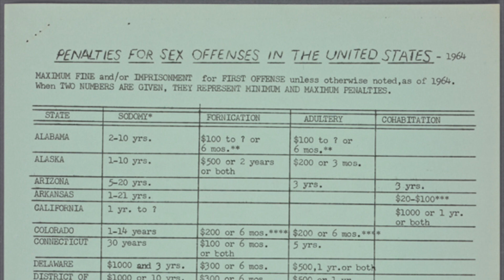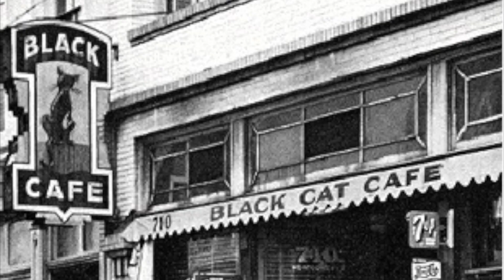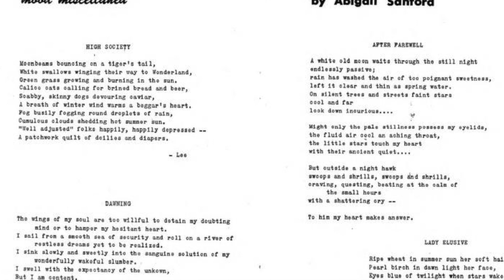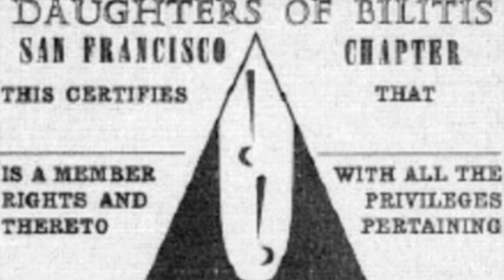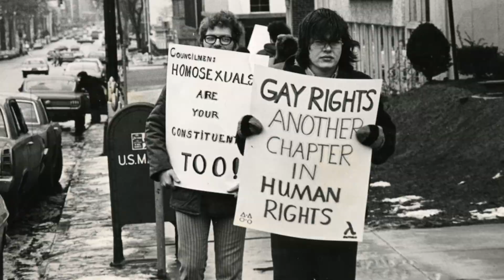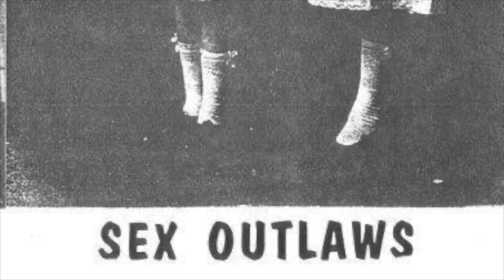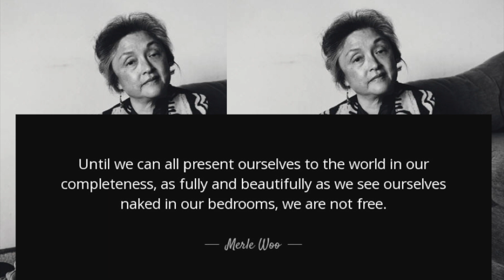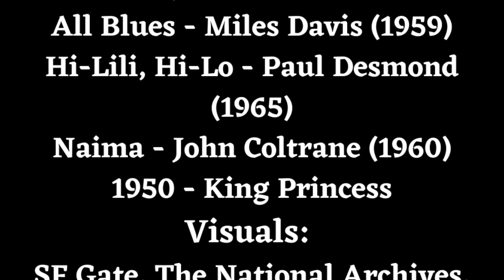Extending a Hand and a Ladder: The Life and Legacy of the Daughters of Bilitis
National History Day 2023: Frontiers in History
Priya Schramm & Sabrina LaVopa
Creekside High School, St. Johns, FL
Senior Division Group Documentary